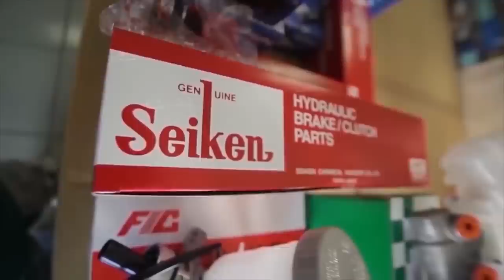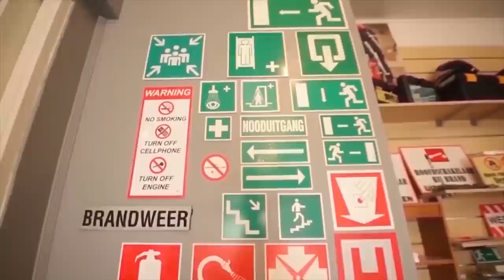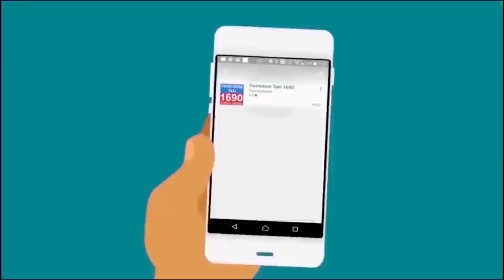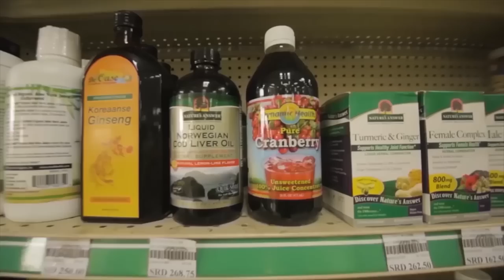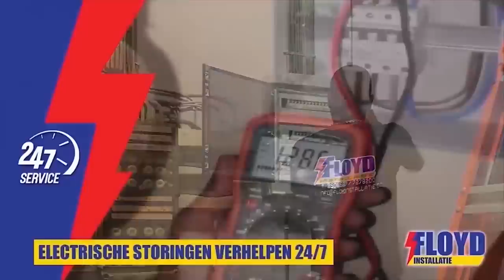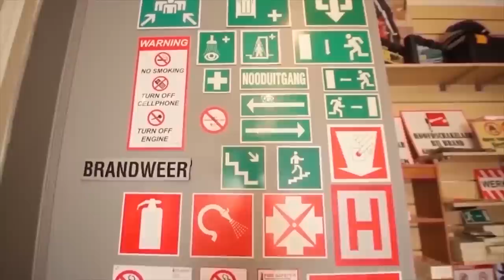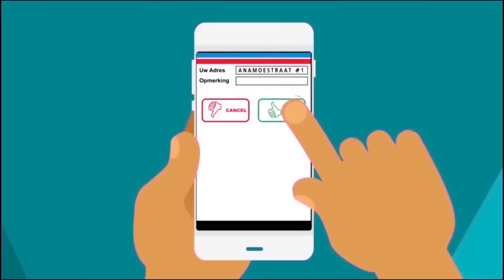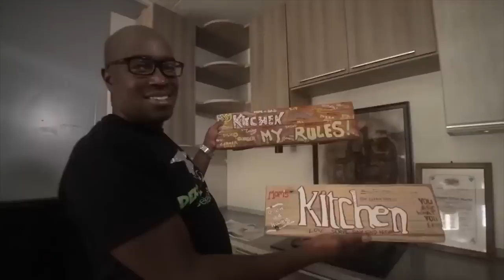Tap A Dek 31 Mei 2021